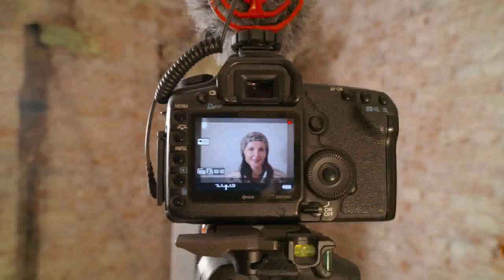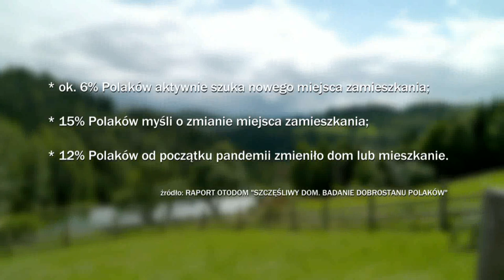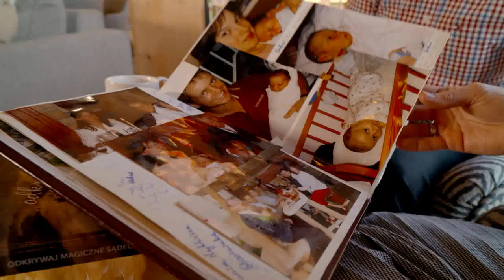Kurs na wieś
Koronawirus sprawia, że coraz więcej osób wyprowadza się na wieś, by zminimalizować potencjalne ryzyko zarażenia. Wynajęte domki agroturystyczne lub zakupione własne domy na wsi, stają się atrakcyjnym miejscem do życia i zdalnej pracy. Tendencja emigrowania z miast na tereny wiejskie rośnie w siłę od kilku lat. Według danych GUS, do 2035 roku, 3,5 mln Polaków wyprowadzi się na wieś. Więcej inspirujących historii przedsiębiorczych kobiet i nie tylko, znajdziecie Państwo na